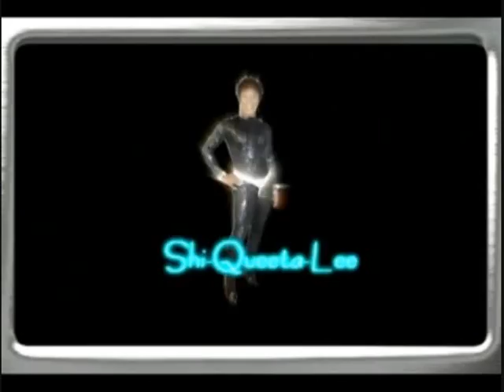Shi-Queeta-Lee Audition Tape Rupaul's Drag Race Season 3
Hey Ru. I'm Shi-Queeta-Lee from Washington ,Dc. It's goin on Season 3 and the Nations Capitol has not been represented yet. Well your First Lady is here and ready to serve her country...o0o0ooo
Hey Diva of TOWN Fans leave your comments inspired by you Love and Support.
"Hair and Paint Makes A Man What He Ain't"
Can I get a...Amen